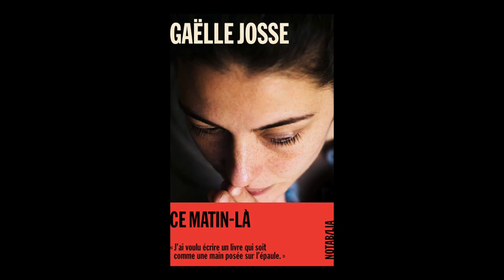Gaëlle Josse - Ce matin-là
Gaëlle Josse vous présente son ouvrage "Ce matin-là" aux éditions Noir sur blanc.